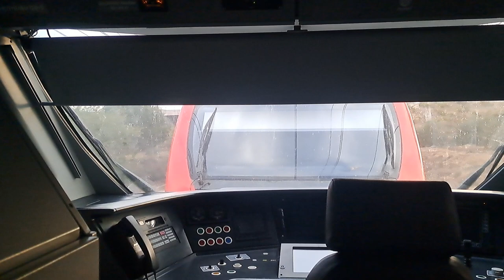Doble Civia serie 464 (Aeropuerto XRY - Jerez de la Frontera) - RENFE Cercanías Cádiz